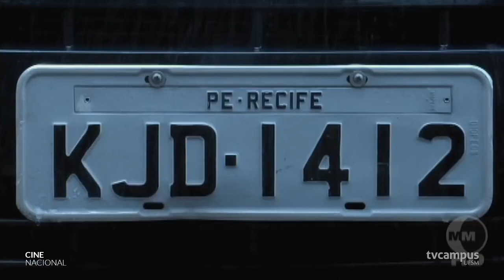"Recife Frio" no Cine Nacional - 17.05.19 (Chamada)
O Cine Nacional apresenta "Recife Frio", o curta metragem brasileiro mais premiado no Brasil e no exterior desde Ilha das Flores (Jorge Furtado, 1989). No filme, a queda de um meteorito deixa a capital pernambucana - bem conhecida pelo clima tropical - com baixas temperaturas. Apesar de a trama ser fictícia, lembra bastante o formato de documentário ou grande reportagem, tornando a narrativa irônica e engraçada. O escritor e diretor é Kleber Mendonça Filho, aclamado também por seu trabalho com os longas Aquarius e O Som ao Redor.